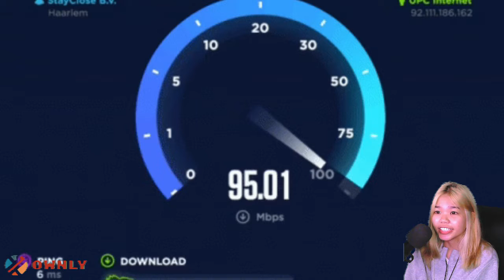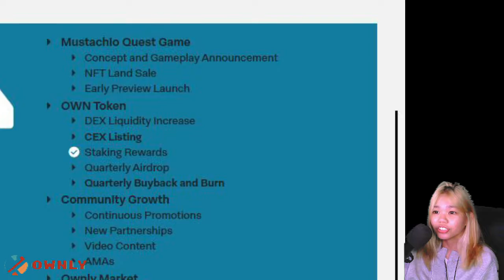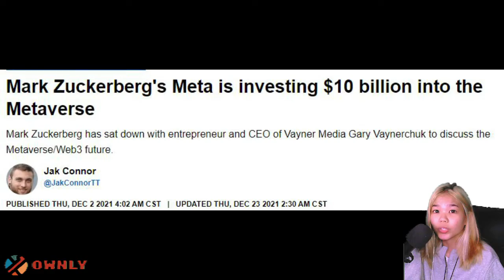What Ownly Thinks About Metaverse?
OWNLY is a governance, token-based NFT platform that enable creators and collectors optimize the authentic value of NFT assets. Ownly is created to be a meeting place of artworks and collectors in the crypto space.

Stake your OWN Tokens!

READ THE FIRST-EVER NFT TALES:
Mustachios 👉 MustachioVerse